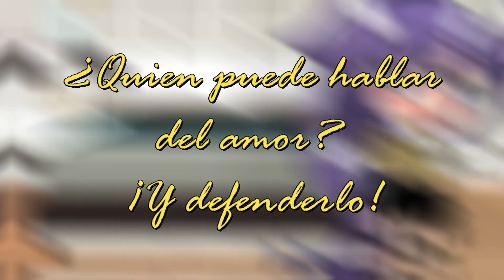¡¿Quien puede hablar del amor?!